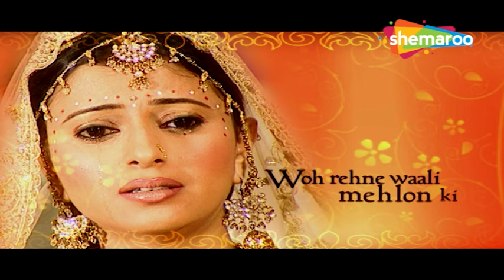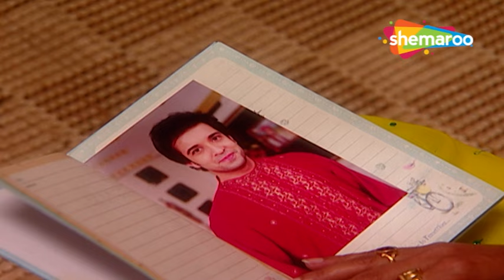Woh Rehne Waali Mehlon Ki New Episode 352 | Pari Ki Viswas Tuth Raha Hai | Shemaroo Umang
Show Name : Woh Rehne Waali Mehlon Ki (वो रहने वाली महलों की )
Director : Kaushik Ghatak, Ravi Raj, Sujeet Singh,
Written : Shashi Mittal, Sumeet Hukamchand Mittal
Cast : Reena Kapoor , Alok Nath , Lata Sabharwal , Arjun Punj
Language : Hindi
Theme : Drama

o Watch Shemaroo Umang on the networks:
 DD Free Dish :15
 Tata Play : 184
 Airtel Digital TV: 133
 d2h: 172
 Dish TV: 142
 GTPL: 18
 DEN: 117
 Hathway: 19
 NXT Digital: 181
 SITI CABLE: 118
 FASTWAY: 25
 Digiana: 133